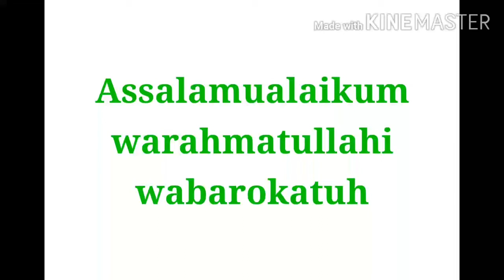Umur Para Khulafaur Rasyidin (Pemimpin Muslim Setelah Rasulullah SAW Wafat)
Video Ini Bertujuan Untuk mengetahui umur para Khulafaur Rasyidin,
Abu Bakar : 61 Tahun
Umar bin Khattab : 60 Tahun
Utsman bin Affan : 83 Tahun
Ali bin Abi Thalib : 63 Tahun

WALLAHU A'LAMU BISHOWABI WALMURODI